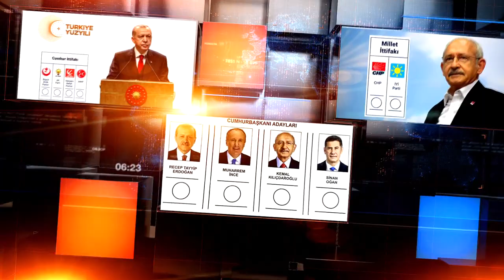İYİ Parti Mv Adayı Selçuk Türkoğlu: "Vatandaş HDP'yi bize değil AKP'ye sorsun"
İYİ Parti Milletvekili Adayı Selçuk Türkoğlu, “Vatandaş HDP'yi bize değil AKP'ye sorsun, zamanında bu soruları iktidara sormayanlar, şimdi Efkan Ala'ya sormayanlar, biz muhalefetteyiz diye güçsüz görüp soruyorlar” dedi. CHT Medya’da yayınlanan Seçim 2023 Programına katılan İYİ Parti Bursa Milletvekili Adayı Selçuk Türkoğlu, Cihat Özkan’ın sorularını yanıtladı.